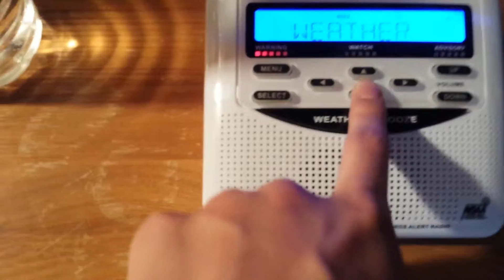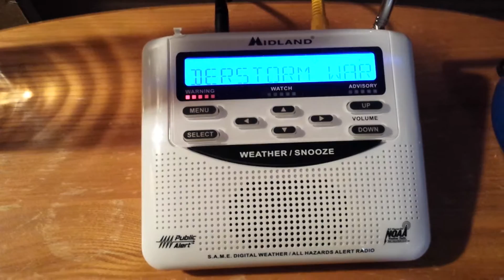EAS 2016 #1 SVR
I'm testing to see if not putting watermark and intro will make video quality better.